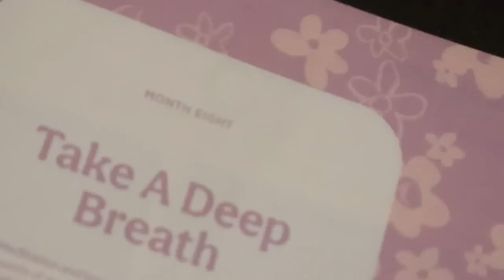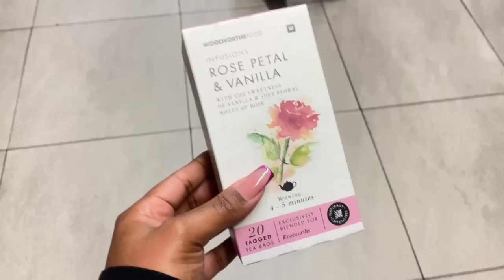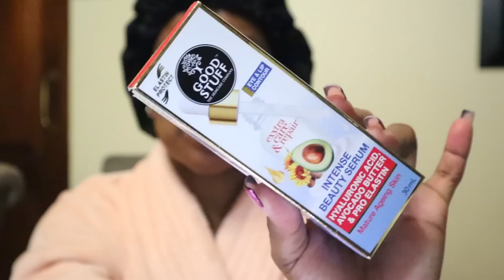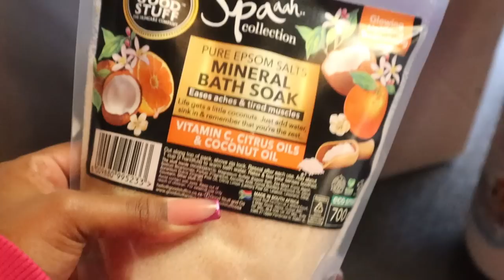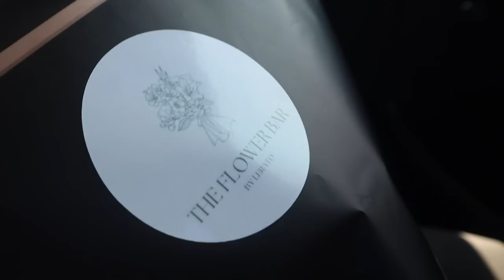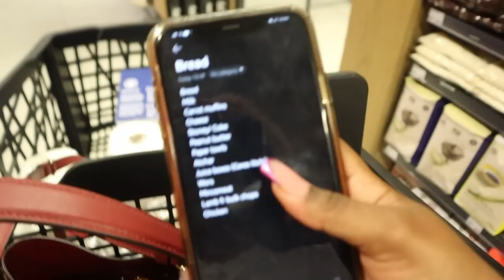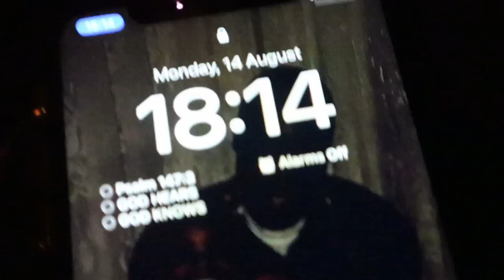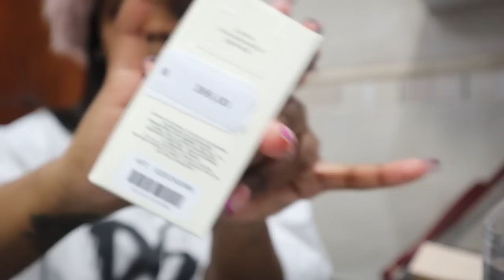vlog: spend the week with me , shopping in general , new perfumes , pr package & life in between